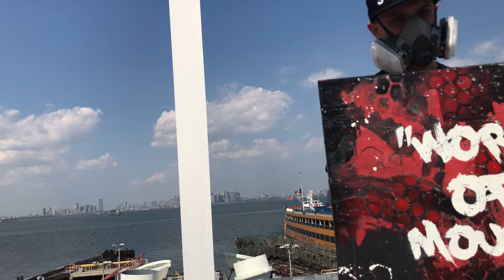iNTeLL - Word Of Mouth ft Inspectah Deck (Prod by Snowgoons) HD VIDEO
Follow on Instagram for more art
Spray paint & canvas' by @RephPaint